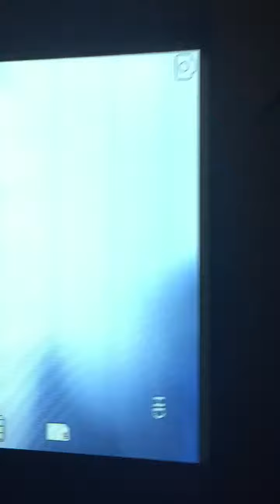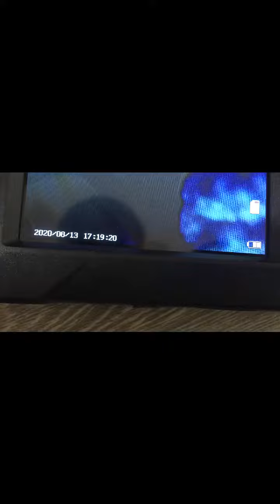Rat pestcontrol and a inspection with a Endoscope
Just started a rat new job for a customer who’s got them coming into there kitchen at night